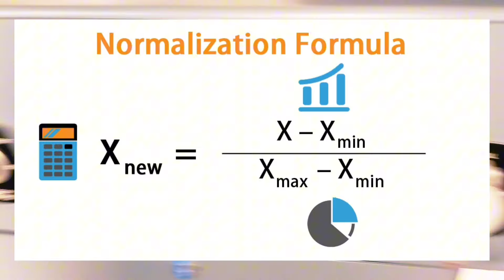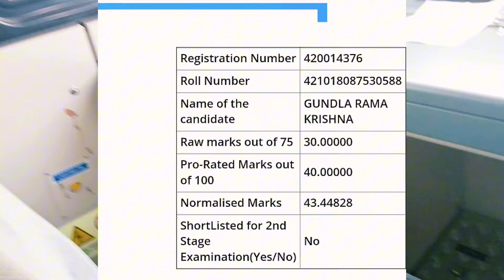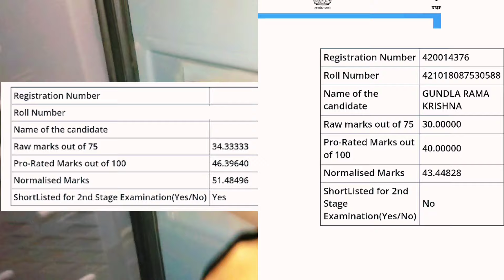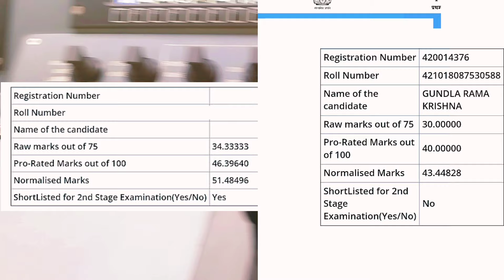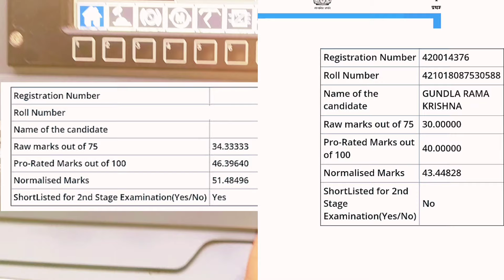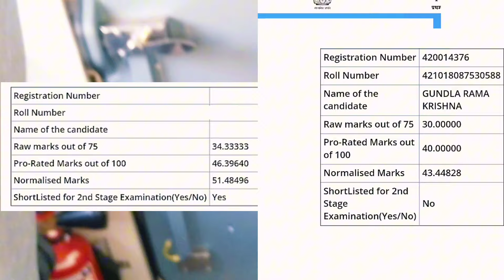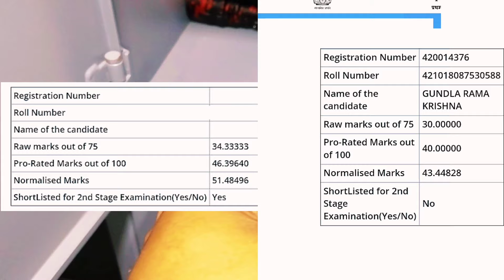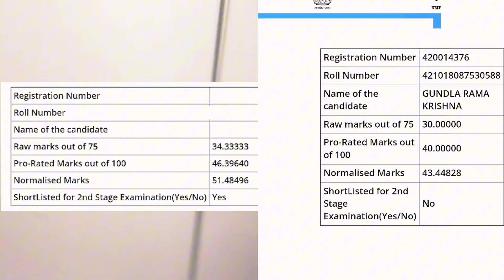Normalisation???||Role of Normalisation in RRB exam Selection 🎉🎉||मेरा सिलेक्शन कैसे हुआ?😍😍